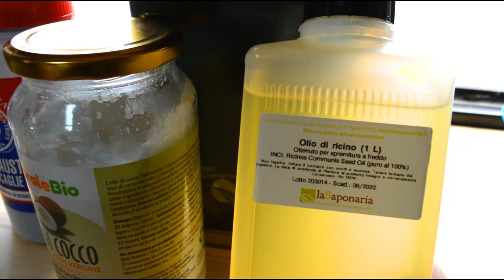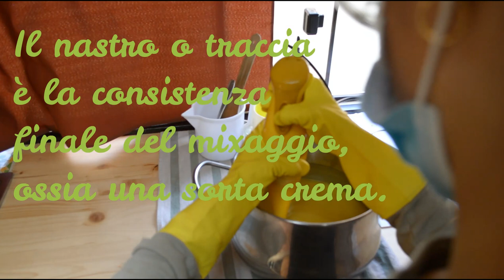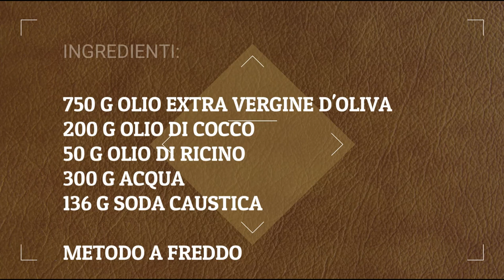#9 SAPONI FATTI IN CASA _ CAMPER _ VIVERE IN MODO ECOSOSTENIBILE ON THE ROAD ----- TUTORIAL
Vivere a stretto contatto con la natura ti fa capire quanto essa sia importante e quanto noi esseri umani agiamo in modo scorretto nei suoi confronti. Auto prodursi il sapone,  abbandonando  i classici flaconi in plastica, per noi è un piccolo cambiamento per andare in contro alla nostra amata terra. Speriamo che con questo video le persone si rendano conto quanto sia semplice autoprodursi le proprie saponette e quanto un gesto così semplice possa avere un cambiamento così radicale.
se hai domande siamo a tua completa disposizione.